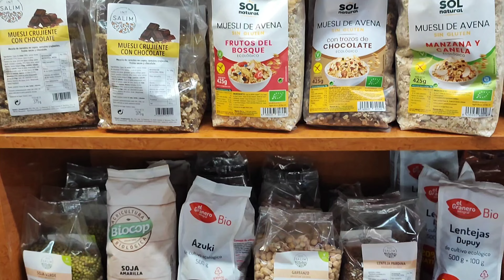"Tu Alimento es tu Medicina" No dudes en Consultarnos Asesoramiento GRATUITO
Cereales Integrales, Mueslis  y Legumbres Ecológicos